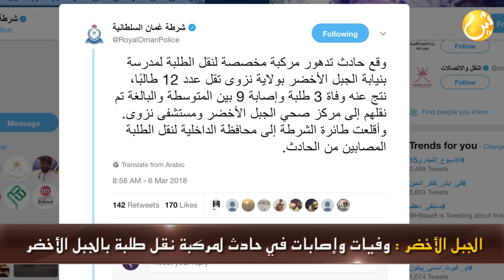علوم اليوم - مواطن يهدي المتحف الوطني جواز سفر|تنويه لمن يسكن عزاب في الأحياء السكنية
الجبل الأخضر: وفيات وإصابات في حادث لمركبة نقل طلبة بالجبل الأخضر

ذكرت شرطة عمان السلطانية في حسابها عبر “تويتر” بأن حادث تدهور مركبة مخصصة لنقل الطلبة بمدرسة بنيابة الجبل الأخضر تسبب في وفاة 3 طلاب وإصابة 9 آخرين ة تم نقلهم إلى مركز صحي الجبل الأخضر ومستشفى نزوى

مسقط : تنويه لمن يسكن عزاب في الأحياء السكنية
بلدية مسقط بالسيب تنوه أنها بصدد تنفيذ الحكم القضائي ضد أصحاب المنازل التي تقوم بتسكين عزاب في الأحياء السكنية بدون تصريح مسبق من البلدية؛ وذلك بعد انقضاء المهلة الممنوحة بالحكم الصادر. وتهيب البلدية المخالفين ضرورة تصحيح الوضع وإخلاء موقع المخالفة خلال مدة لا تتجاوز ثلاثة أيام

مسقط : مواطن يهدي المتحف الوطني جواز سفر
الشيخ حمد بن حمدان البلوشي يهدي المتحف الوطني جواز سفر "دولة إمامة عُمان" الصادر في الدمام بتاريخ (5/2/1970م) ويحمل الرقم (7000)